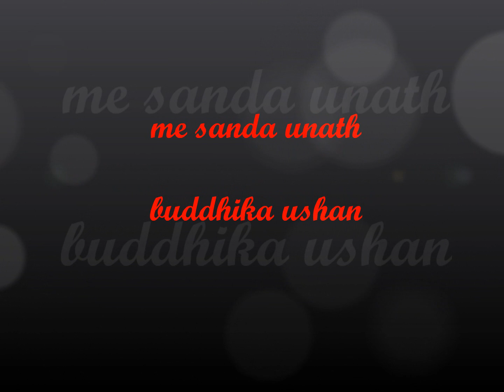me sanda unath - buddhika ushan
song - me sanda unath...
artist - buddhika ushan...
visuals from - The hindi movie OM SHANTHI OM
edited by  - tharu creation